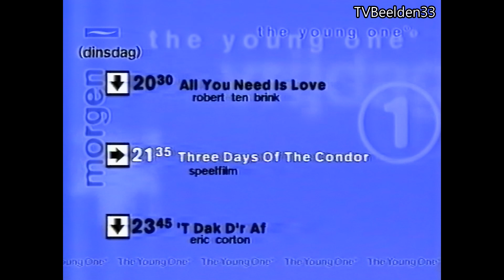Veronica aankondiging Esther Duller (10-08-1998)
Intro van Veronica met Tatjana Šimić, gevolgd door promo's:
- All You Need Is Love. (Robert ten Brink)
- Three Days of the Condor.
- 'T dak D'r Af. (Eric Corton)
Gevolgd door omroepster Esther Duller.
- Sex na de Buch.
- De heilige koe.
- Tropical Heat.
Bron: VHS